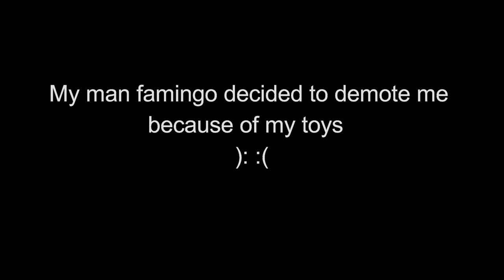[NGG] Sike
famingo :(